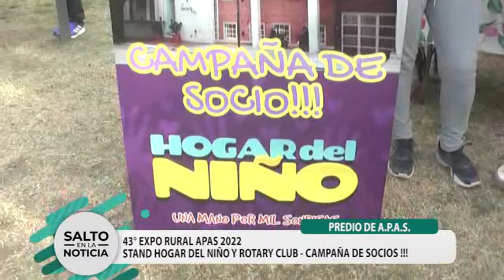43° EXPOSICIÓN DE EXPO APAS 2022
HOGAR DEL NIÑO Y ROTARY CLUB